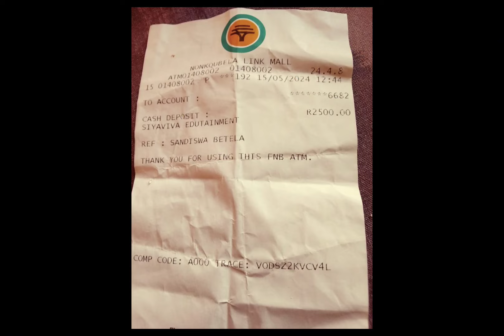Owesilisa othandweni lwabesifazane abathathu abanemali eyizindodla uthi akenzingamuthi IMFIHLO !!!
Akusona ISITHWALO kepha kuba ukuqondana kwamehlo iqome intombi